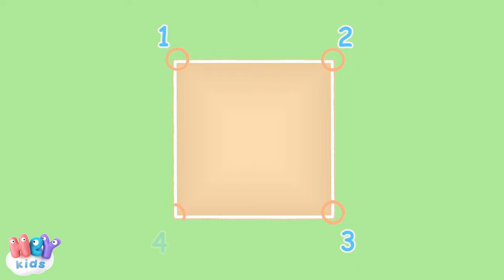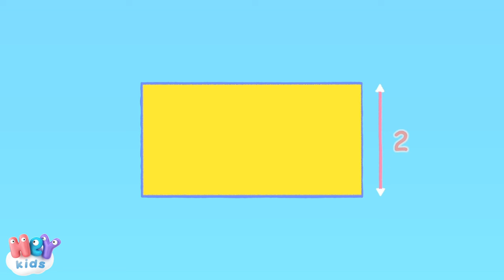Umbra Mea | Cantece educative pentru copii si bebelusi | HeyKids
Urmareste desenul animat si canta impreuna cu copilul tau cantecelul educativ UMBRA MEA

0:00 Umbra mea - cantec pentru copii
2:33 Forme geometrice
5:11 Dansul Looby Loo
7:16 Te iubesc
9:52 E timpul să ne trezim
12:11 Am o căsuță
14:28 Aveam zece cățeluși
17:01 Gâdi, Gâdi, Gâdi

Versuri: Umbra Mea
Who-o-oa
E umbra mea-a-a
Și oriunde aș pleca
Mă va urma...
Whee-i-i
Nici tu nu știi-i-i
Unde va fi-i-i
Când vei mișca...

Orinde aș pleca
Ea chiar nu mă lasă
Mă-ntorc oricum aș vrea
Umbrei nu-i pasă
Oricât eu m-aș piti
Mereu mă va găsi!

Who-o-oa
E umbra mea-a-a
Mă va urma...
Whee-i-i
Unde va fi-i-i
Când vei mișca...

Când soarele-a apus
Și umbra s-a dus...
De întuneric ea, se cam teme...
Dar e okay
În parc, pe alei
Eu o s-alerg ceva mai devreme...

Who-o-oa
E umbra mea-a-a
Mă va urma...
Whee-i-i
Unde va fi-i-i
Când vei mișca...

Nu am ce să fac
Umbra-i cu mine
Pe scări sau în copac
Umbra tot vine...
Ea ne va urmări
Lumină cât va fi!

Who-o-oa
E umbra mea-a-a
Mă va urma...
Whee-i-i
Unde va fi-i-i
Când vei mișca...

Who-o-oa
E umbra mea-a-a
Mă va urma...
Whee-i-i
Unde va fi-i-i
Când vei mișca...

Who-o-oa

HeyKids - Cantece pentru copii de gradinita